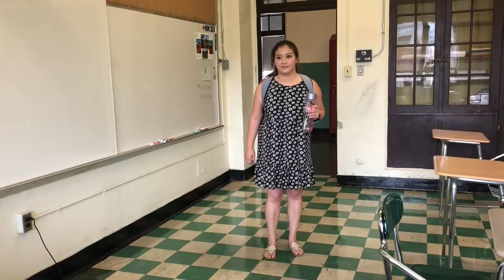Covid 19 Classroom Procedures